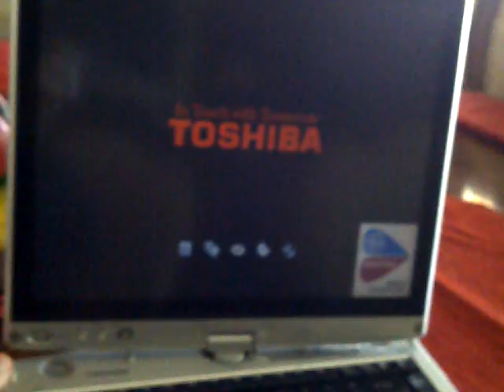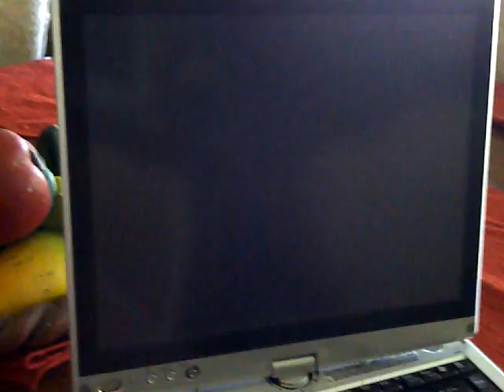black screen when start up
my computer (toshiba satellite r10 laptop) has been having this problem right after restalled windows vista. it goes to a black screen and it seems as if the keyboard isnt working once it hits that stage.